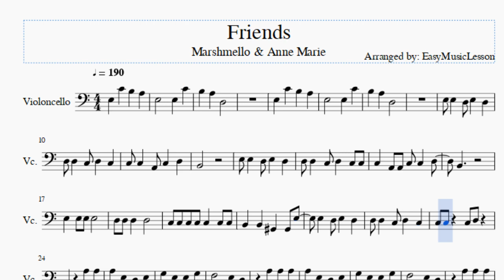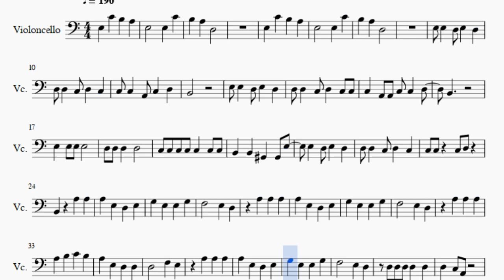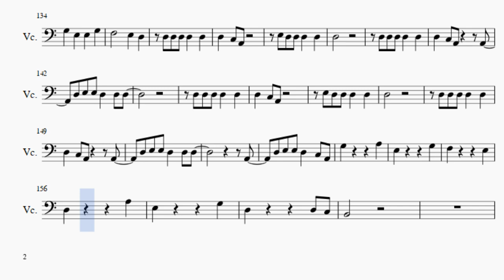Cello Sheet Music: How to play Friends by Marshmello & Anne Marie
Here is a sheet music/tab video on the song Friends by Marshmello & Anne Marie on the cello. A cello sheet music arrangement which is transposed to notes that are easily played by cello, for the song Friends by Marshmello & Anne Marie.

EasyCelloLesson teaches you to play the your favorite instrument, through well-arranged sheet music so that you too can learn how to play Friends by Marshmello & Anne Marie on the cello as fast as you can. A cello sheet music with backing tracks to help your play the song better.